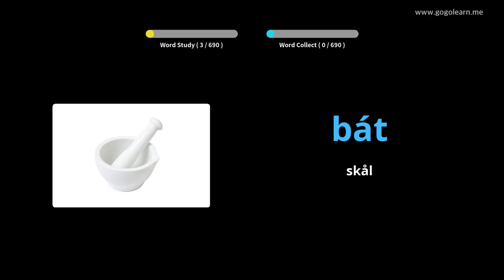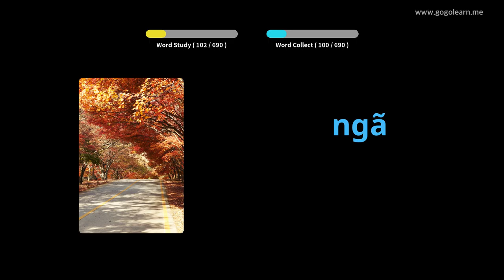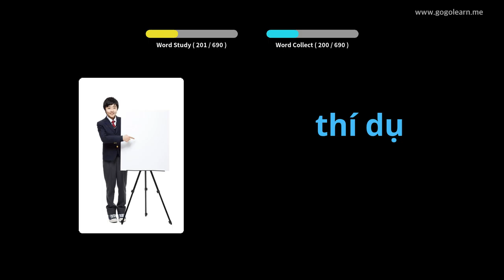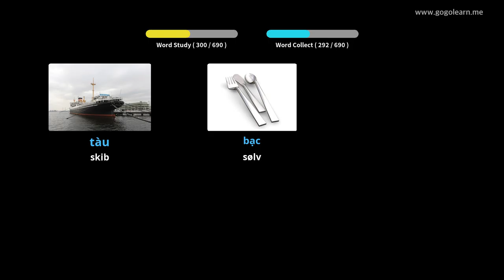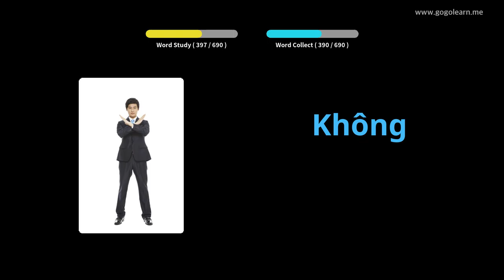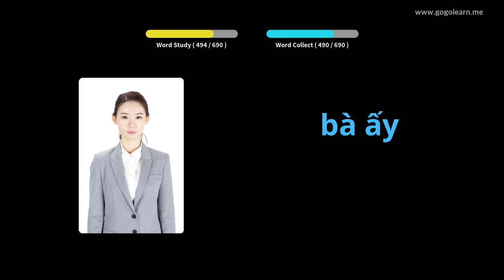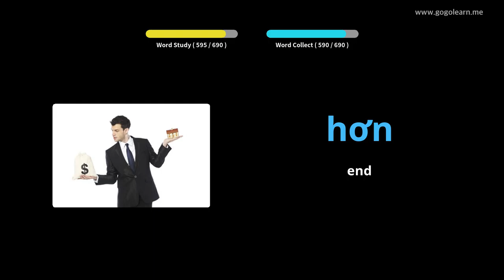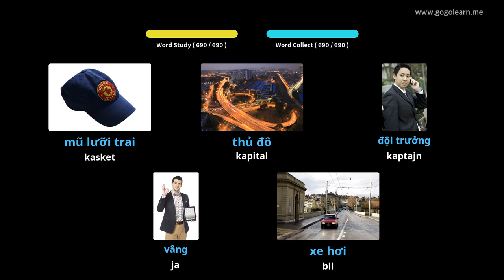Lær Vietnamese Gjennom Bilder |Vietnamese Ordforråd Børn | Golearn